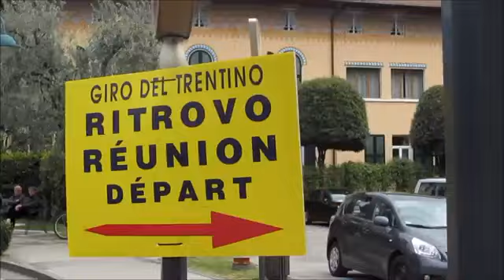Riva, partenza del Giro del Trentino 2014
Il video di Davide Pivetti
- Il via della prima tappa dell'edizione 2014 del "Giro del Trentino". Cronometro a squadre con la partenza dalla Fraglia Vela Riva, sul lungolago rivano, ed arrivo in via S.Caterina, ad Arco.
Il tracciato di questa prima tappa prevede il transito da viale Rovereto, Linfano, San Giorgio, dalla statale 45bis e dalla provinciale 118